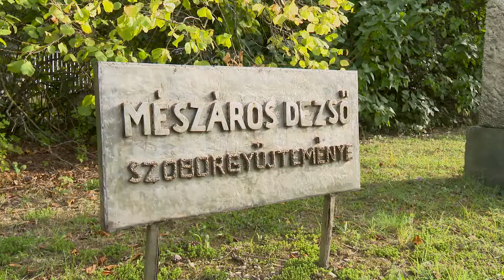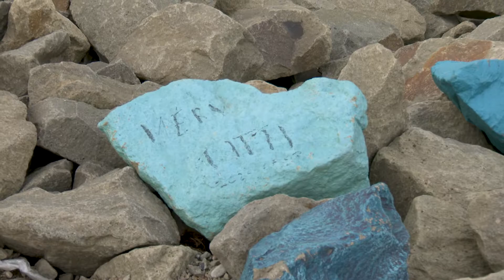Szentendre 2020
Zene: Muzsikás együttes Szól a kakas már